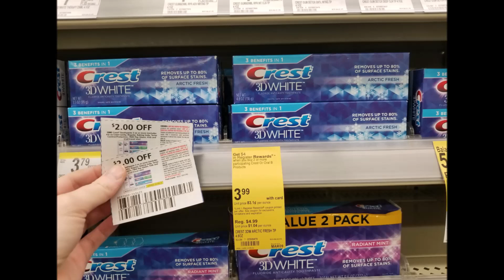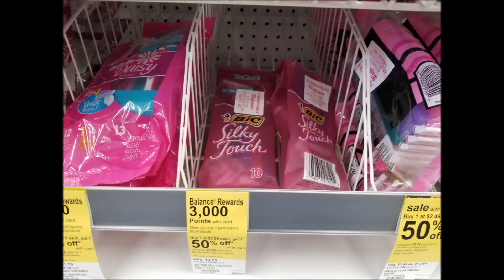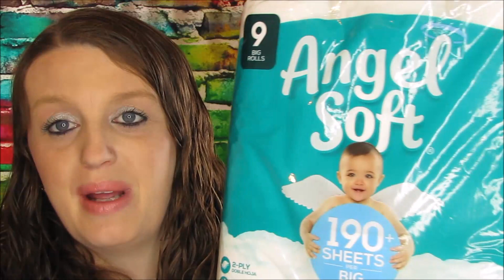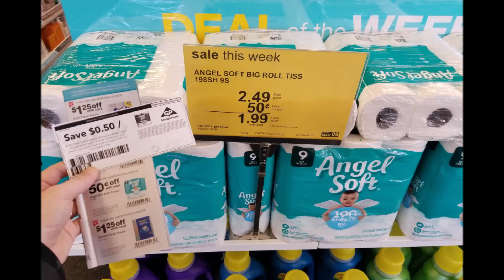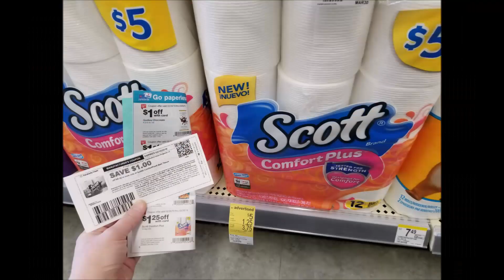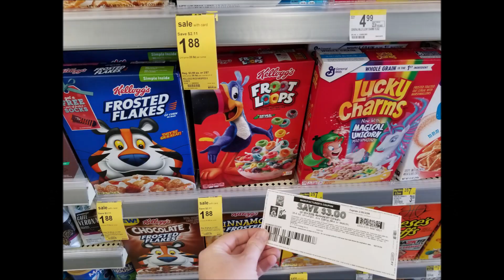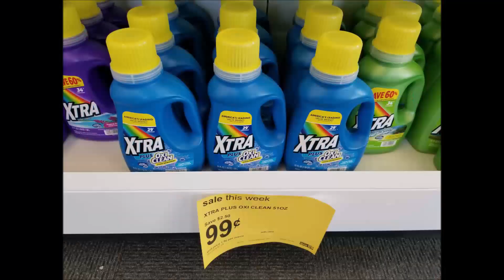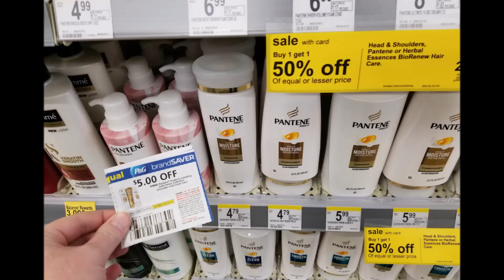MONEYMAKER Walgreens Haul March 3rd-9th 2019